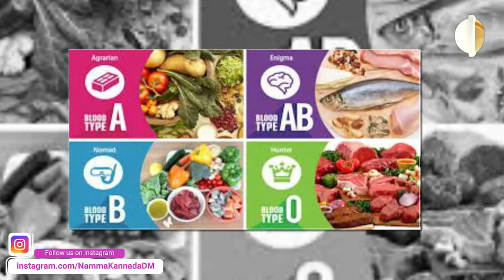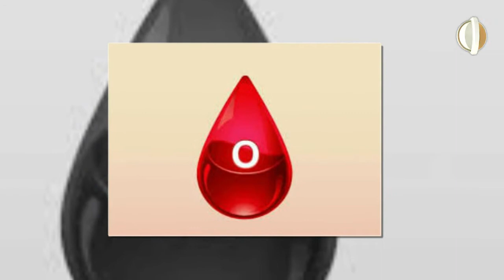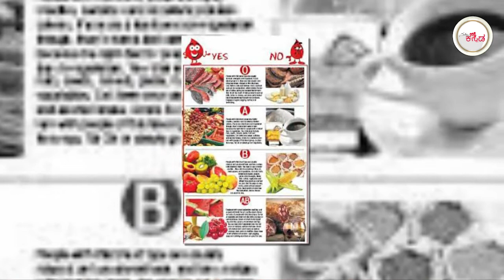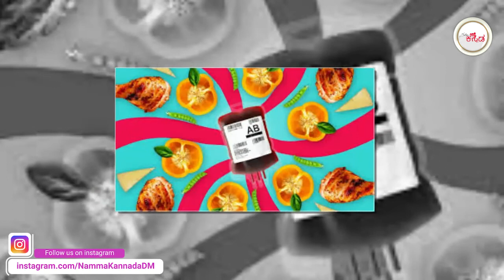Food by Blood Group